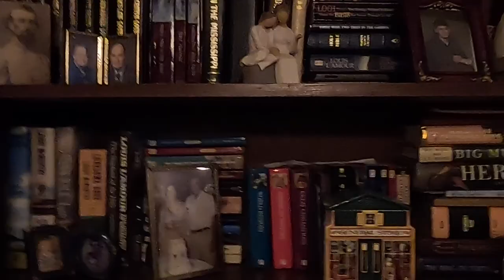scavenger hunt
Led my daddy and Mr Luke on a wild goose chase!!!